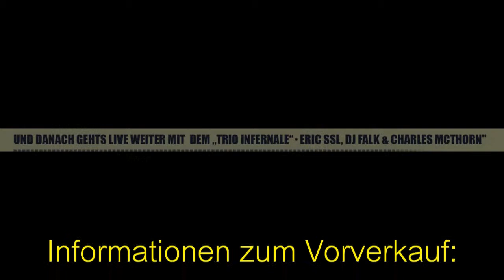Charles McThorn - Wenn dich Partygäste nerven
Wie man sich dem bornierten Smalltalk einer Pianoparty entzieht